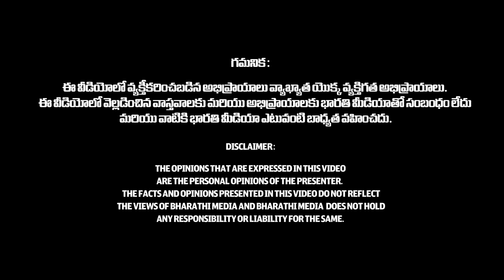చాగంటి VS గరికపాటి | Radha Manohar Das Sensational Comments On Chaganti And Garikapati | BB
చాగంటి VS గరికపాటి | radhamanohardas Sensational Comments On Chaganti And Garikapati